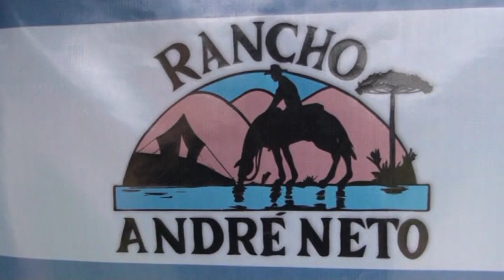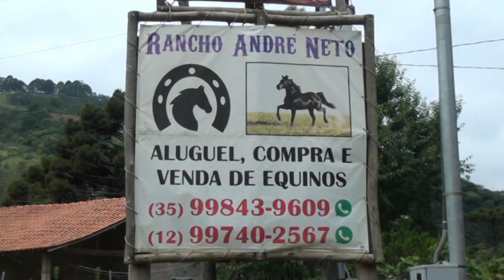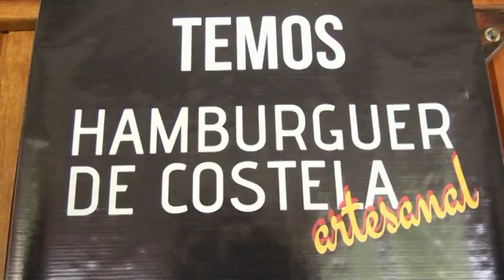BAR E RABCHO